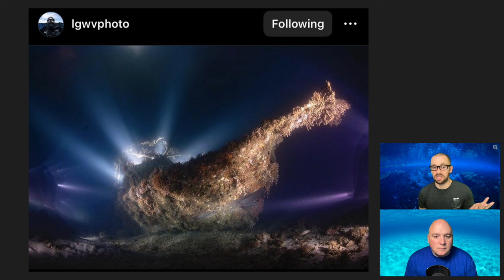Must See Underwater Images. Inspirational Images From Instagram #2.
Matt and Alex talk about some recent inspirational images from photographers on Instagram. The aim of this show is to discuss some eye catching images and to point you towards some interesting photographers to follow on Instagram. This is the 12th  episode of The Underwater Photography Show and the second in the Inspirational Instagram series.